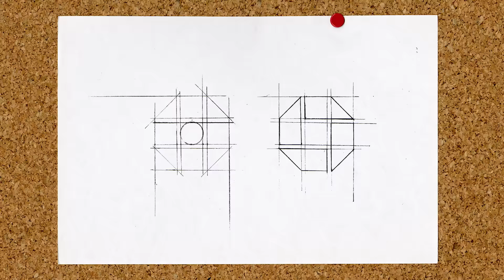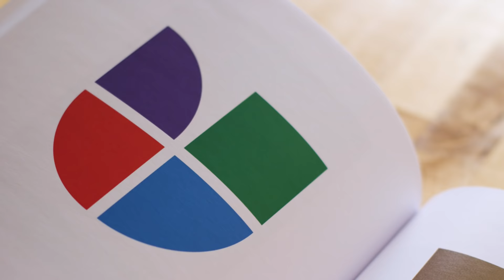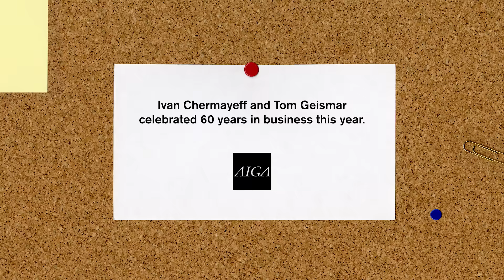Ivan Chermayeff + Tom Geismar | 1979 AIGA Medalists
Ivan Chermayeff and Thomas Geismar: for their enduring contribution to visual literacy

Presented by AIGA Design Archives.

This project is supported in part by an award from the National Endowment for the Arts. To find out more about how NEA grants impact individuals and communities,